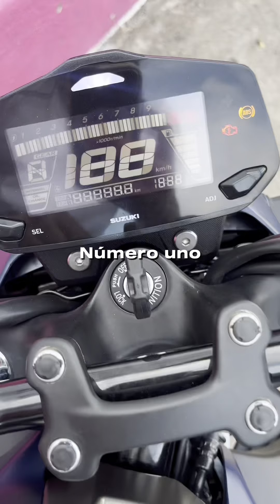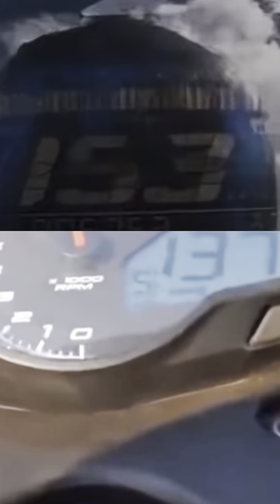GIXXER 250 vs PULSAR N250 | Solo Una Será la Ganadora | Comparación Definitiva | ¿Cual Es La Mejor?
En este video te traemos la comparación definitiva entre la Gixxer 250 y la Pulsar N250